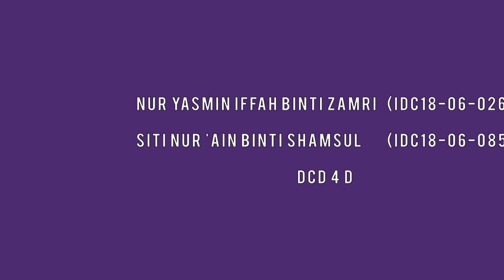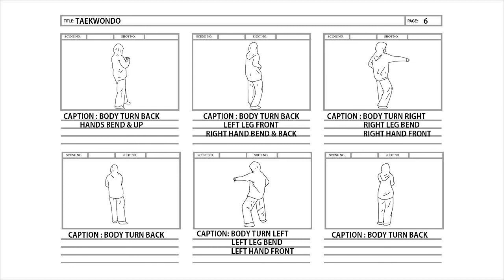Final 3D - Taekwando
Group Members :

Nur Yasmin Iffah Binti Zamri  (IDC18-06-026)
Siti Nur 'Ain Binti Shamsul      (IDC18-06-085)